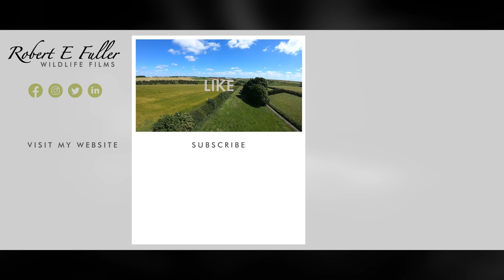A Swimming Badger 😍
This badger's walk of shame after losing its footing was too cute not to share.

ASH WOOD
This badger was filmed drinking at the pond in Ash Wood. You can watch the livestream of the pond